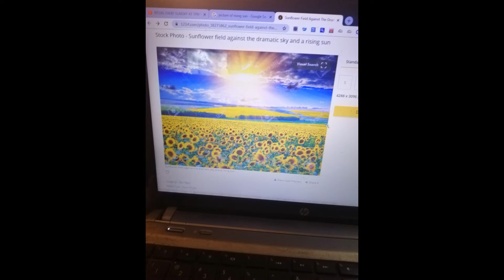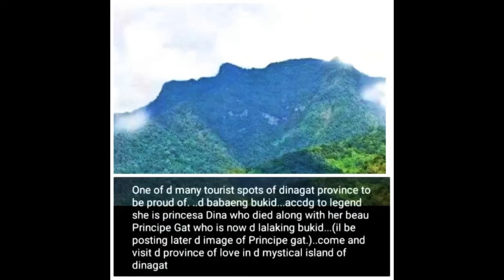BUHAY by: GM RUBEN B. ECLEO JR. Singer and Composer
BUHAY Composed song nagpahihiwatig  tungkol sa kalikasan ng panahon at kapaligiran mga halimuyak ng bulaklak.Ang kapalaran ay iyong Buhay nagtataglay.